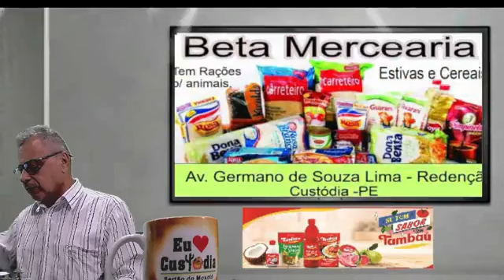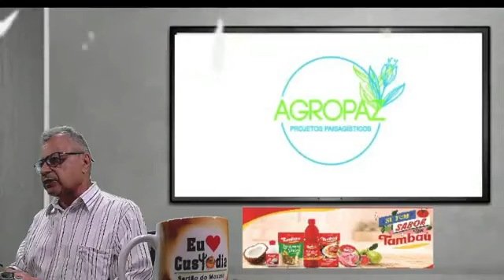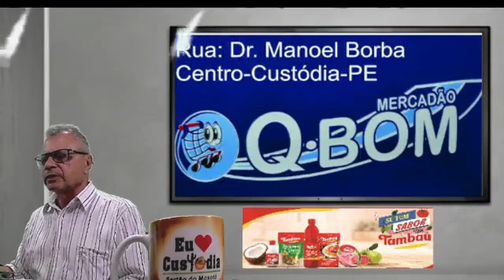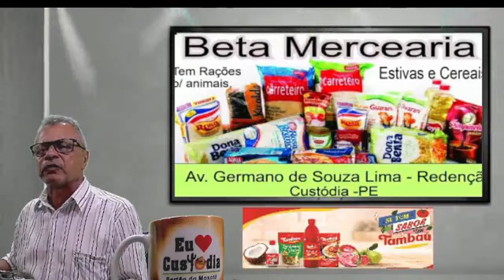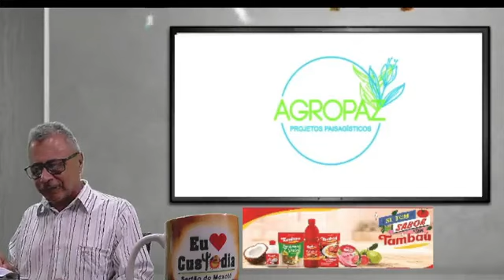show da noite com JOSÉ ORLANDO